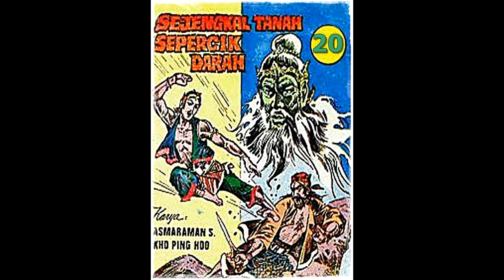Kisah Perjuangan di Tanah Tumpah Darah Jilid 20